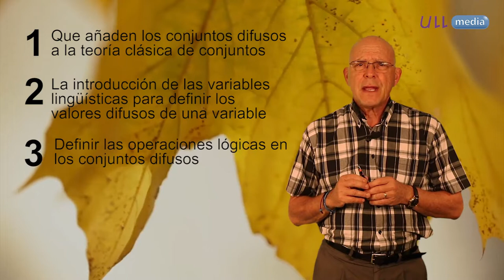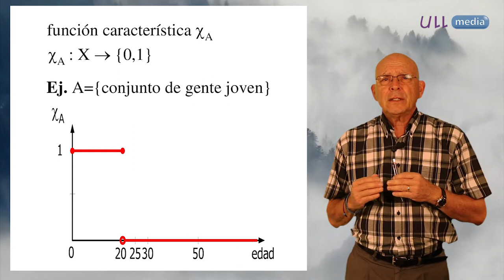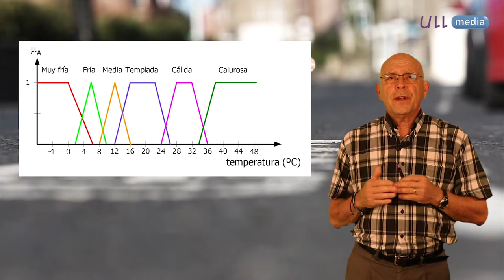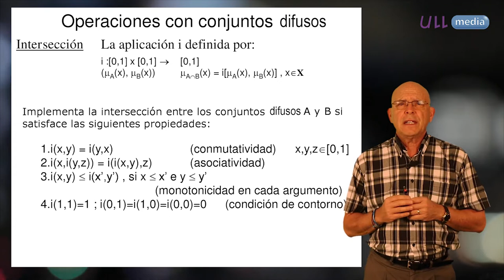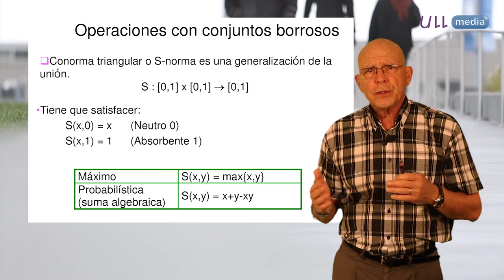2.3 Introducción razonamiento difuso